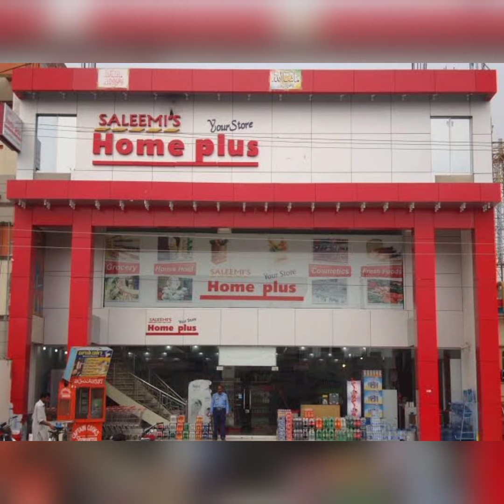Top best grocery stores in Faisalabad 2022....All about Faisalabad....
Hey u r watching Top best grocery stores in Faisalabad 2022. All about Faisalabad.

1. Carrefour lyallpur galleria
2. Metro (crash n carry)
3. Al fateh koh e noor
4. Imtiaz super market
5. Chase up
6. Home plus